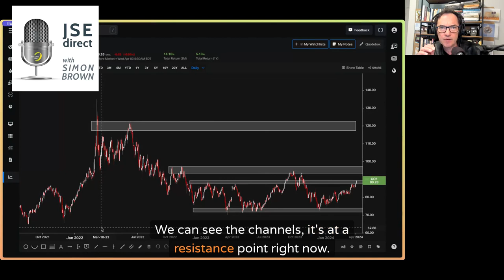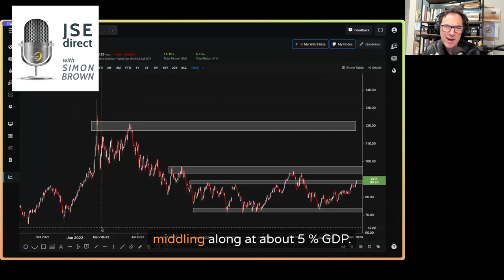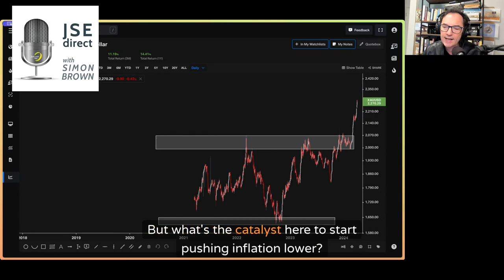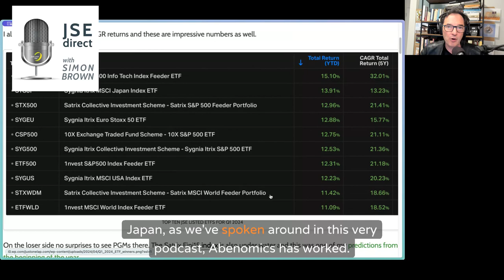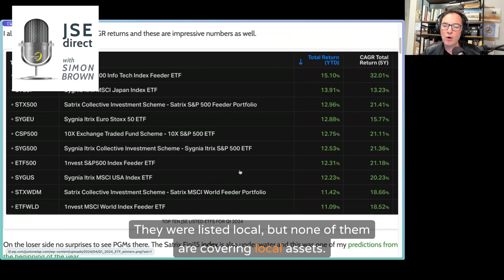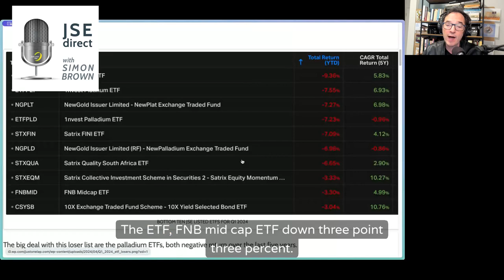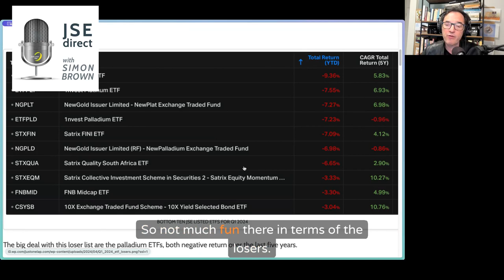The looming commodity cliff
02:02 Inflation and gold

03:58 Challenges in the mining industry

09:07 Tax receipts and struggling sectors

11:03 Performance of ETFs in Q1

Commodity Market Analysis

Oil prices are on the rise, currently trading around $89 per barrel, indicating both demand and supply factors at play.
Factors affecting oil prices include supply disruptions from Russia and Saudi Arabia's production cuts through OPEC+.
Concerns about inflation are reflected in the rising price of gold, which is currently trading at all-time highs above $2300 per ounce.
Despite uncertainty, inflation is not expected to decrease soon, especially with increasing energy costs.
Discussion on the delayed rate cuts by the US Federal Reserve and the global outlook on inflation.

Implications of Goldfield's Chilean Mine Production

Goldfield's Chilean mine is expected to produce gold at significantly reduced costs in the coming years, potentially impacting global gold supply.
Analysis of the time taken for new mines to commence production, highlighting the challenge of meeting future demand.

Tax Collection Insights from SARS

SARS reports an additional R10 billion in tax receipts, contributing to a total of R1.7 trillion in tax collections.
While individual tax collections saw an increase of 8.2%, company tax declined by 9%, reflecting challenges faced by various sectors, including retail and mining.

Performance Review of ETFs

Top performing ETFs in the first quarter of 2024 include those focused on international markets, particularly in technology and Japanese sectors.
Conversely, local ETFs, especially those tied to South African markets, experienced declines.
Analysis of factors influencing the performance of specific ETFs and their compound annual growth rates (CAGRs).